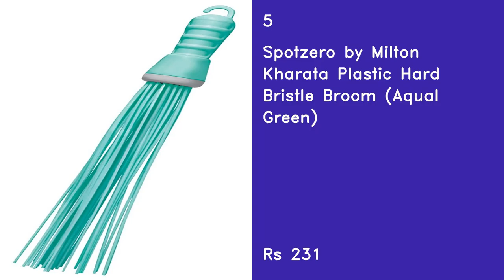Top 5 Best Broom Stick In India In 2021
1
Esquire Elegant 360Â° Spin Mop Set with Additional Refill

2
Scotch-Brite No-Dust Broom, Long handle, Easy floor cleaning (Multi-use)

3
Gala No Dust Broom For Floor Cleaning, broom stick for home floor cleaning, Jhadu for home cleaning, Made of washable Fibers (Pack of 1)

4
Gala No Dust Floor Broom XL (Modular,1 Piece)

5
Spotzero by Milton Kharata Plastic Hard Bristle Broom (Aqual Green)